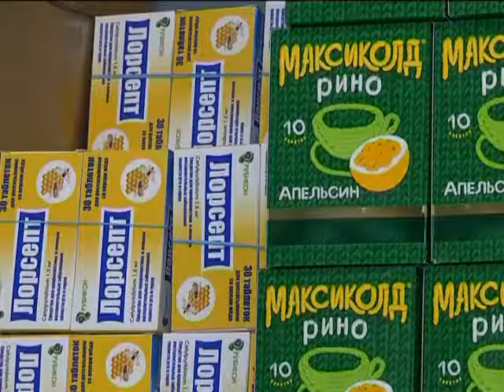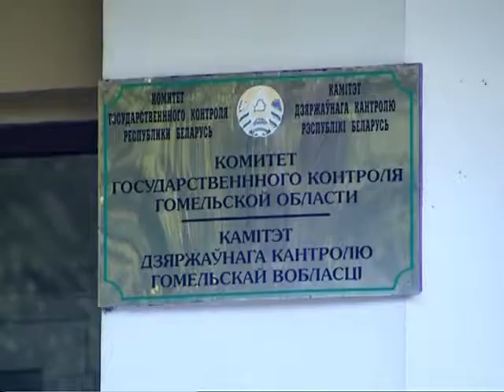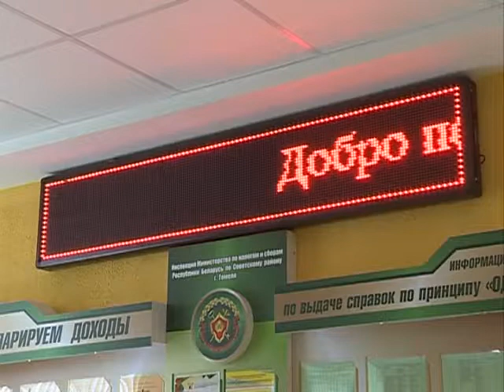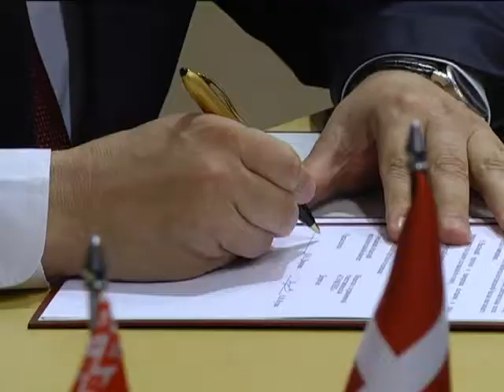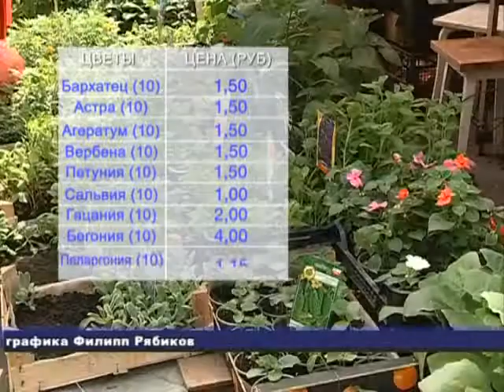Экономический обозрение 26.05.2017